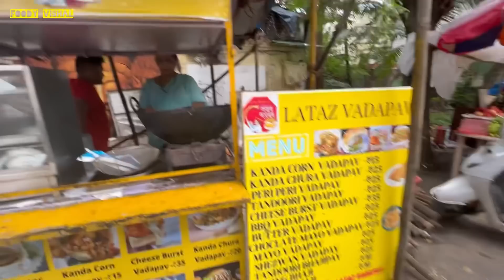Singing Lady selling cheese burst Vadapav in Mumbai । Street food india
लताज vadapao selling cheese burst vadapao since 18 years in mumbai

Kanoji angre road , Sai wadi  , Andheri East, Mumbai